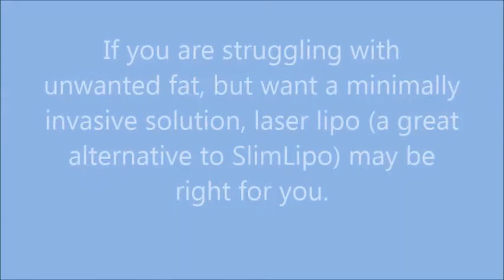Laser Liposuction Westchester Bellava Spa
Board-certified Westchester plastic surgeon Dr. Chang Soo Kim, MD has carried out thousands of successful, beautiful laser liposuction procedures in his long-term career as a cosmetic surgeon.